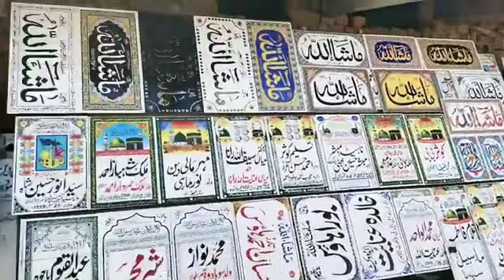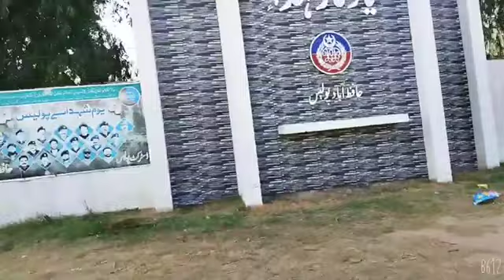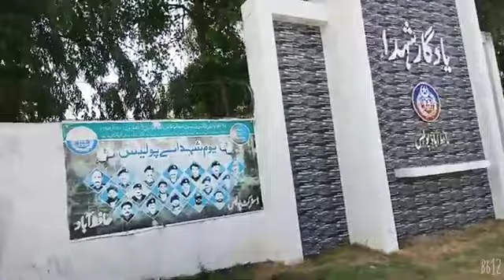Punjab K Khoobsurat Shahar Ki Sair|| Gul Pakistani Vlogs#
Punjab K Khoobsurat Shahar Ki Sair|| Gul Pakistani Vlogs#pakistan dehaati hafizabad location hafizabad hafizabad city map#hafizabad location#hafizabad villages list#hafizabad famous personalities of hafizabadmy first vlog
how viral first vlog
viral vlog video
viral vlogs music
viral vlogger
virla vlog background music
viral vlog channel
viral vlog hot
viral vlog video 2023
pendo vlogger
pendo vlogs
paindu vlogs
paindu vlogger